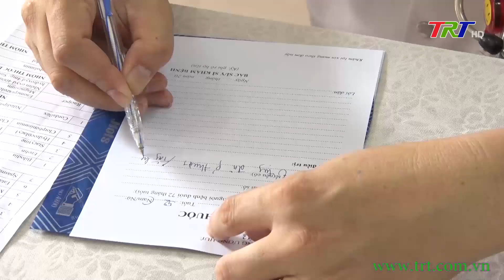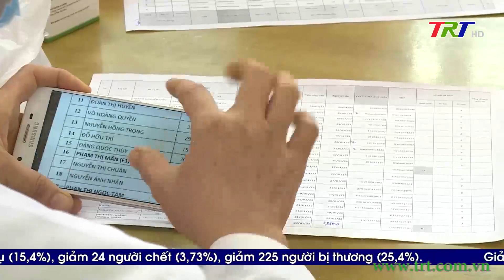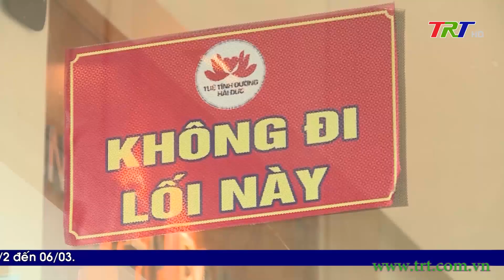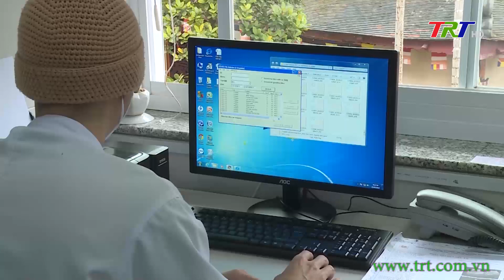Chương trình Thời sự - tối 27/02/2022 (Chủ nhật)